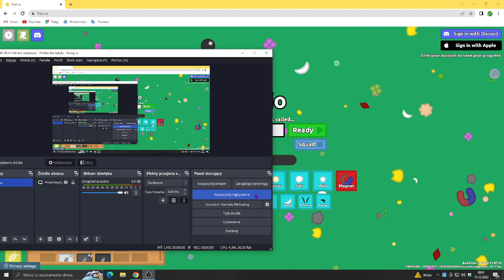Florr.io - Luck again?!?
I got 2 mmissiles and 2nd mweb, Didn't get mdandelion :(